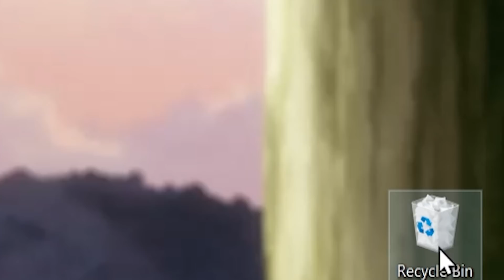Impossbile Mod | Friday Night Funkin' : VS Sponge [Full Gameplay?]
Worst Mod ;-;

TimeStamps
0:00​​​​ | Start
0:17 | Cutscene 1
0:28 | Spong [Hard]
1:55 | Absorb [Hard]
3:19 | Cutscene 2
3:50 | Abrasive [Hard]
5:20 | Cutscene 3
5:45 | Pineappled [Hard] (Fail)
7:36 | Funni
7:50 | Special (Recharted Dissconnected)